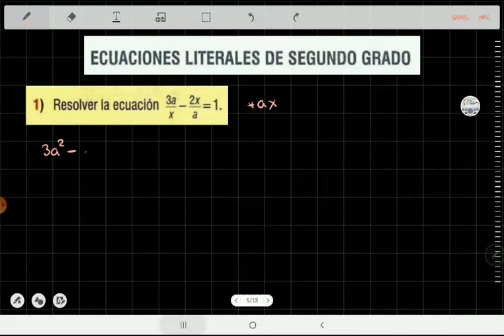Ecuaciones literales de segundo grado